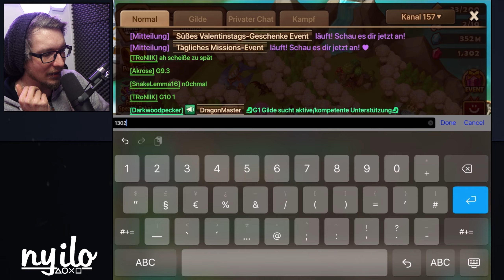Werde ich diesmal JOSEPHINE bekommen ? Opening bei Nyilo 💥 SUMMONERS WAR DEUTSCH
► SUMMONERS WAR DEUTSCH - COM2US gib mir ENDLICH JOSEPHINE !(Deutsch/German/Gameplay)